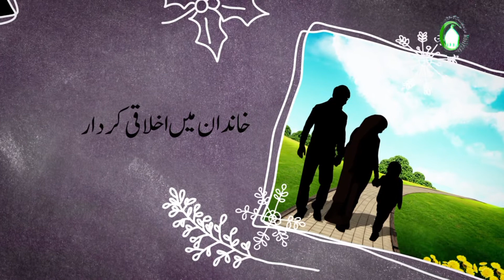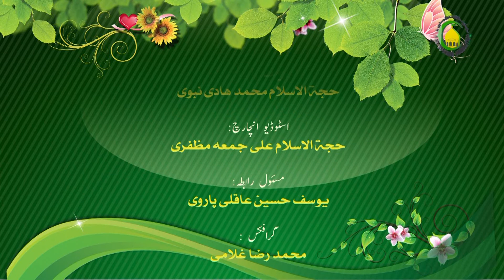4- گلشن خاندان میں کلیوں کی پرورش – 2- گلشن خاندان - حجة الاسلام شيخ غلام مرتضی انصاری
بچے کی تربیت,پیدائش سےقبل اور  شکم مادر سے شروع هوتی هے,. هر بچه دین اسلام کی فطرت پر پیدا هوتا هے, لیکن غلط تربیت کی وجه سے بچه راه حق سے دور هوجاتا هے. تربیت اولاد کے سلسلے میں اهلبیت ؑ کی مشهور احادیث ان تمام مطالب کو جاننے کیلئے آئیے مل کر دیکھتے هیں...

Islamic Lecture about Akhlaq / Ethics by Shaikh Ghulam Murtada Ansari. This lecture is part of the Golshan e Khandan Series in Urdu Language, It is Recorded and Published by Imam Hussain Foundation